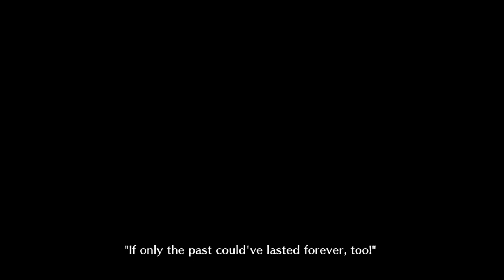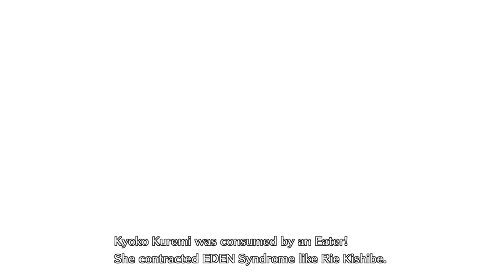Digimon Story Cyber Sleuth - Playthrough: Part 34